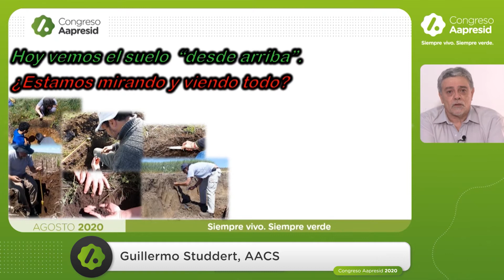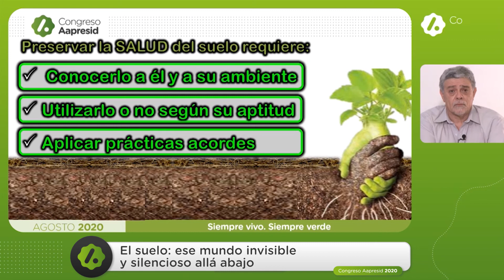Adelanto de Guillermo Studdert en Congreso: escuchá la charla completa el Martes 25, 08h00